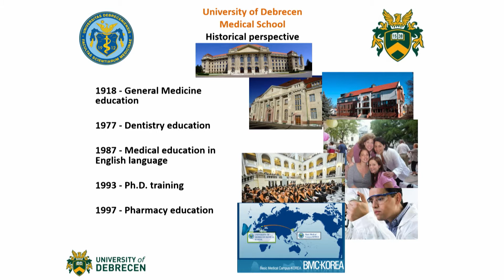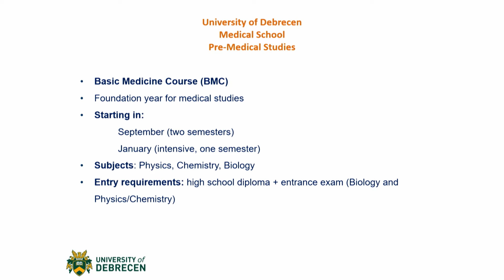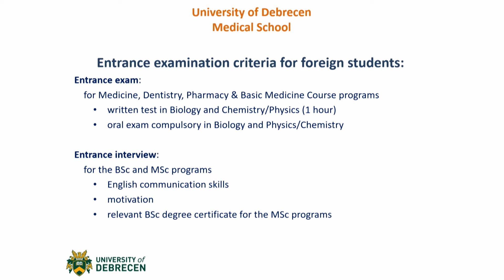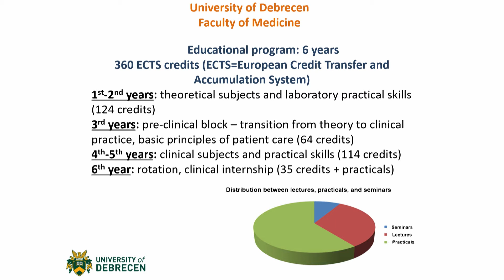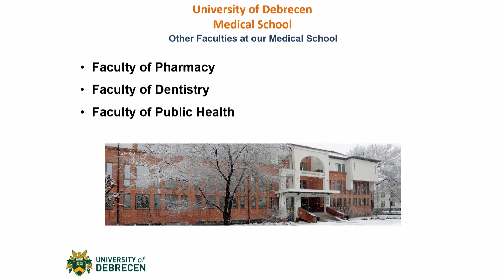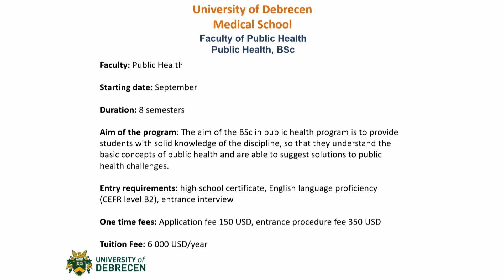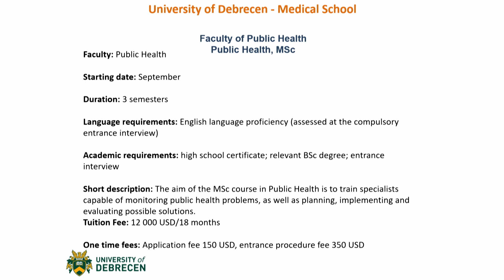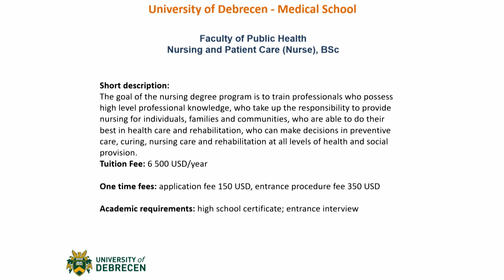The Medical School of the University of Debrecen